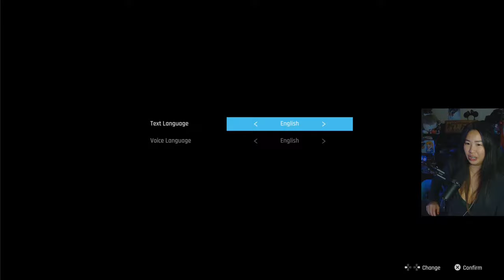Sexy Asian Simulator! - Stellar Blade Demo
We are playing the Steller Blade Demo

Xray Girl
RPO Gwillim
Bradford, Ontario
L3Z 4G8
Canada